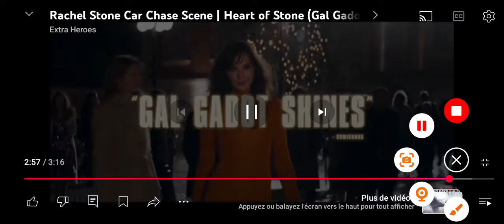pedal pumping flooring shifting and braking on black leather boots car chase